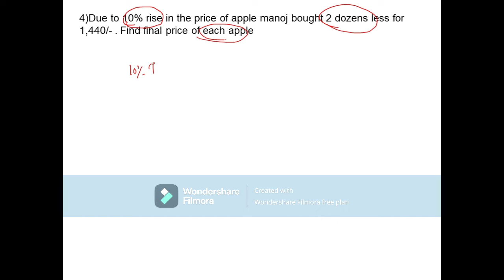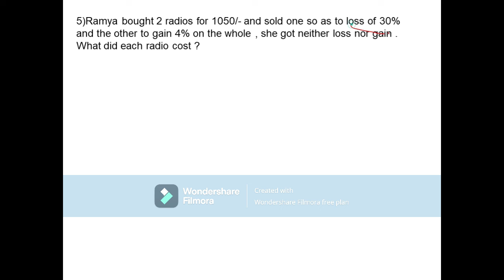profit and loss-3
useful for all BANK exams , SSC-CGL and RAILWAYS